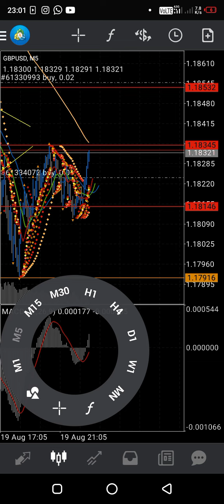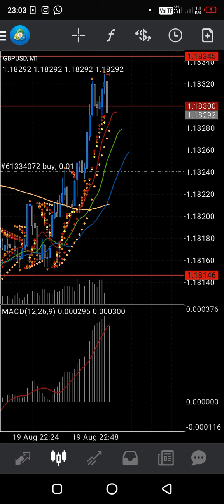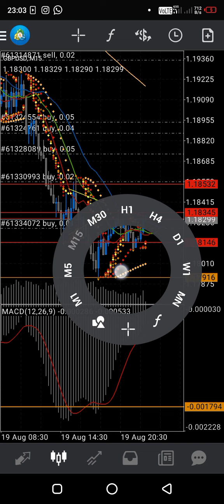quzencoo ile canlı grafik paylaşımlarımız devam edecek yılların birikimi aktarilacak size 🙏